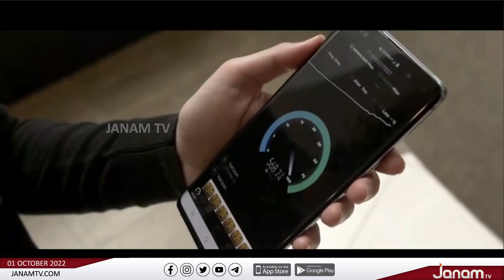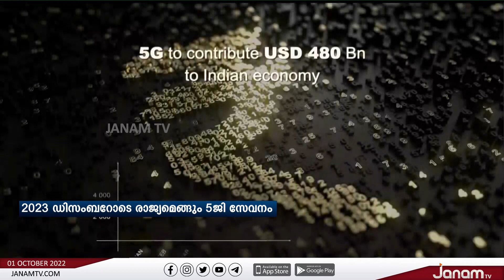അഭിമാനത്തോടെ ഭാരതം 5ജി യുഗത്തിലേക്ക് | JANAM TV